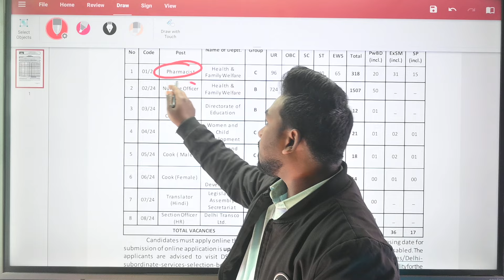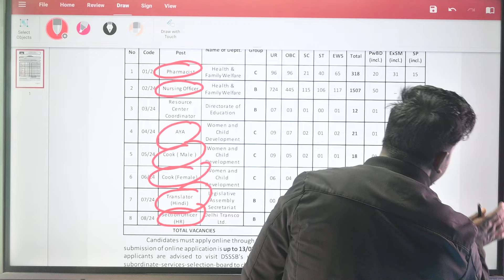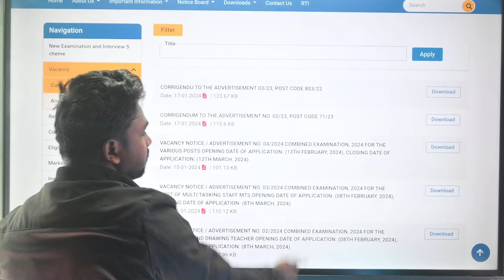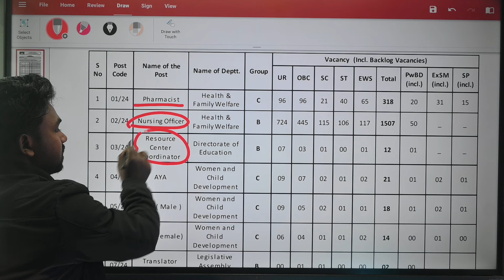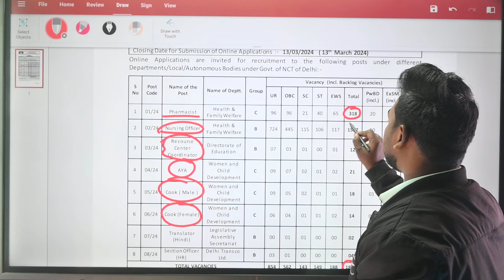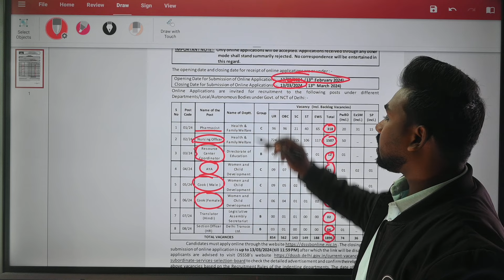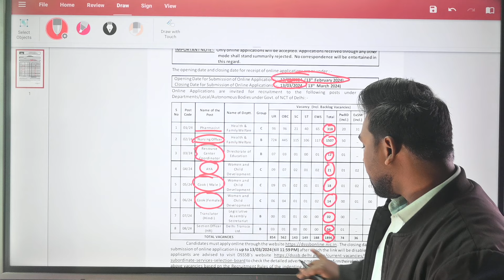DSSSB Health & Family Welfare Vacacny Notification 2024 / Total Post - 1896 /dsssb new vacancy 2023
दिल्ली सबोर्डिनेट सर्विस सिलेक्शन बोर्ड के तहत हेल्थ एंड फैमिली वेलफेयर के लिए 1896 पोस्टों का नोटिफिकेशन जारी कर दिया गया है नीचे आपको नोटिफिकेशन का लिंक और अप्लाई का लिंक दोनों का लिंक दे दिया गया अगर आपको फिर भी फॉर्म भरने में किसी तरह का परेशानी होता है तो आप हमें इंस्टाग्राम या फेसबुक के माध्यम से कांटेक्ट कर हेल्प ले सकते हैं

                                                                            धन्यवाद

Apply Link - 13/02/2024 (13th February 2024)

Dsssb health & family welfare vacacny notification date
DSSSB Health & Family Welfare Vacacny